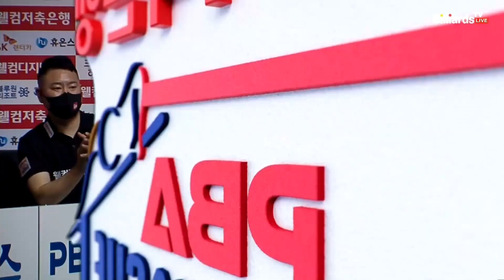최근 폼이 물오른 위마즈의 분위기를 가져오는 7점 하이런![웰컴저축은행 PBA 팀리그 2022-2023 1라운드]